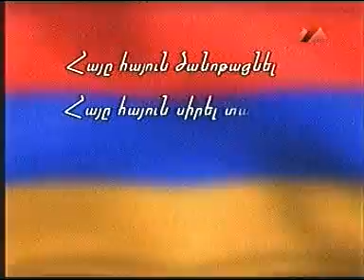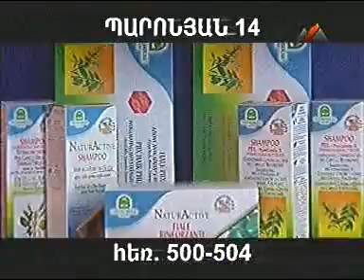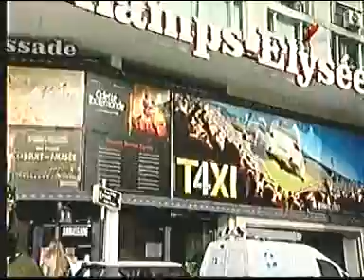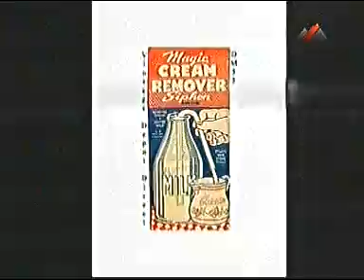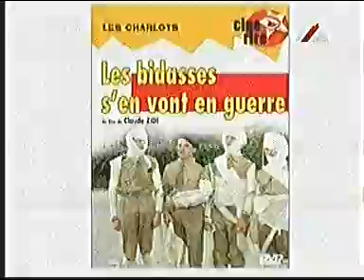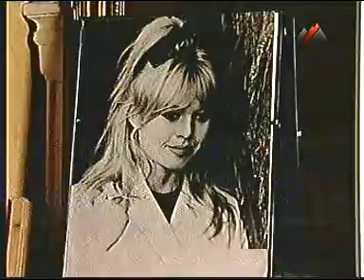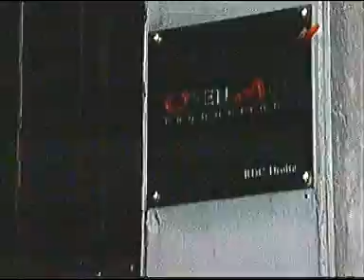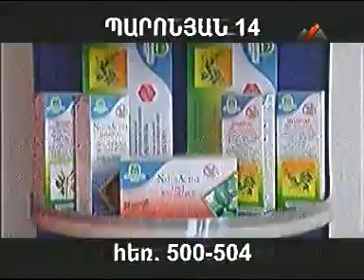Միշել Արդան - Խաչիկ Գազազյան - Ծագումով հայեր - Мишел Ардан - Хачик Газазян - Армянские корни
24 ր․ / Խաչիկ Գազազյանը հայտնի է ֆրանսիացի կինոդիտորդին Միշել Արդան ծածկանունով։

24 мин. / Хачик Газазян более известен французскому кинолюбителю под псевдонимом Мишель Ардан.